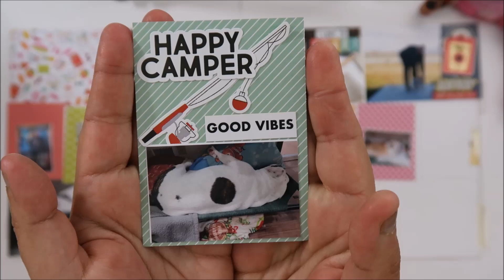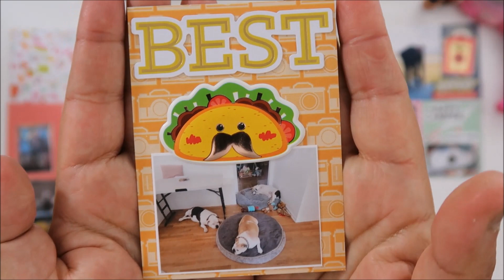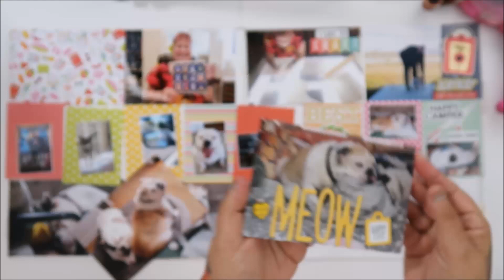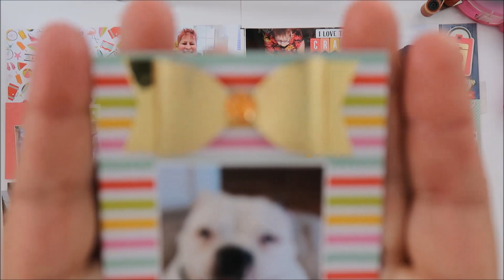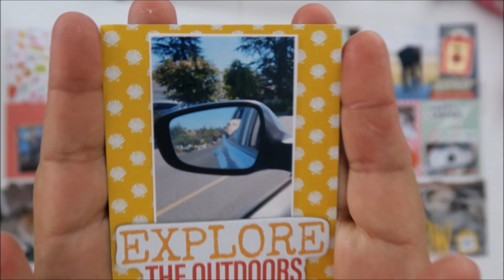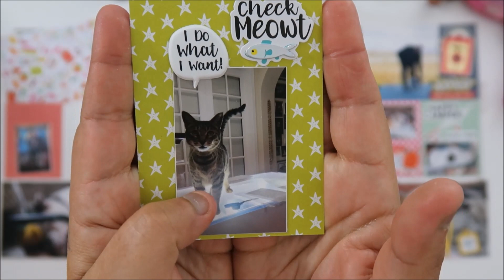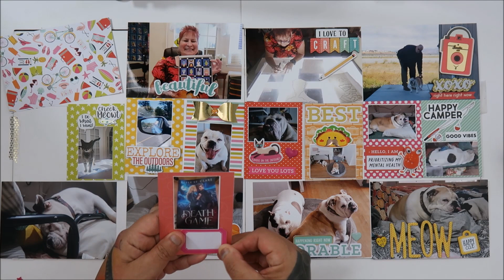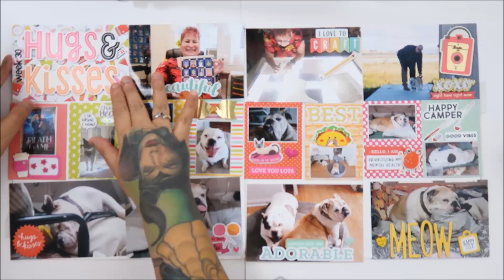Project Life Process Video Week 30 2022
Thank you! big (((Hugs))))
Mandy